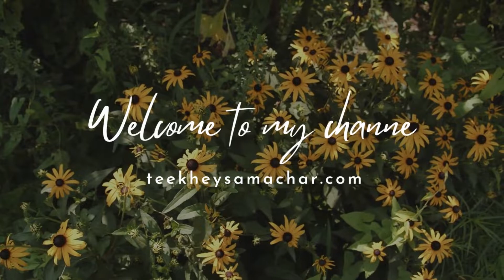बोझ तले बचपन फिर भी चेहरे पर मुस्कराहट वाह क्या बात है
TODAY SEEN CHILDRENS ARE GOING WITH THEIR MOTHER COLLECTING CARD BOARDS OR I DONT KNOW WHAT IS IT IN BUT SUDDENLY I STOPPED ON SEEING THE GLOW ON THEIR FACE INSPITE OF HAVING WEIGHT ON THEIR HEAD HATSOFF  TO THE BRAVE CHILDRENS.
SHOT ON SAMSUNG CAMERA  AT GHAZIABAD BORDER
EDITED ON CANVA